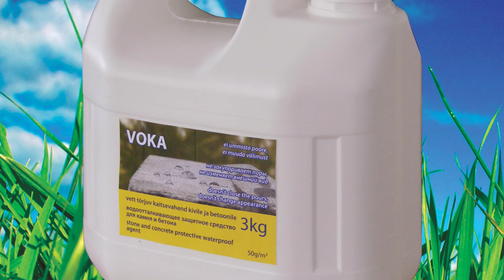VOKA - efficient high hydrophobic impregnation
Nanoformula LTD offers professional products VOKA for protection of any mineral pour surface such as stone or brick masonry, concrete, lime plaster, calcium-silicate or clay bricks, natural stone, production from fiber concrete, facades titles, roof titles and other materials.